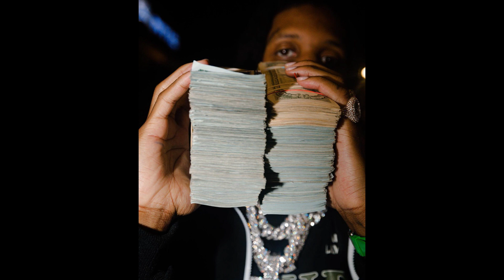[FREE][Big Hit/HARD] Lil Durk | Type Beat - Cry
⭕️key: Gm
⭕️Bpm:167

📌MUST CREDIT : JAROSZMADETHIS
[FREE][HARD] lildurk X lilbaby X moneyman X future X gunna Type Beat - Cry @JaroszMadeThis X @prodtusk @T5ive_
(PROD.JAROSZMADETHIS /X  @JaroszMadeThis X @prodtusk   @T5ive_

PURCHASE A LICENSE ON MY WEBSITE IF YOU WOULD LIKE TO USE THIS BEAT FOR PROFIT :)
⚠️⚠️🔑MY GEAR🔐⚠️⚠️

💽ABLETON LIVE 10 SUITE SOFTWARE

📻KRK SYSTEMS ROKKIT POWERED 7' MONITORS

🗝APOLLO SOLO INTERFACE

🎸IBANEZ GIO MIKRO

Jarosz Made This

Must Credit prod. JaroszMadeThis  in Title